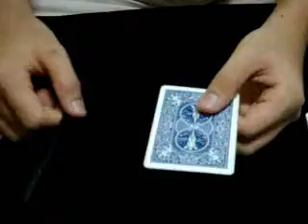Stift durch Karte